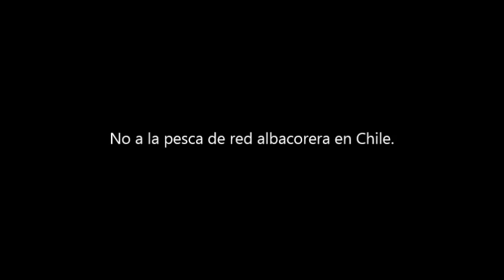Pesca albacora taltal chile 2016 temporada al palo paolanmilu 297